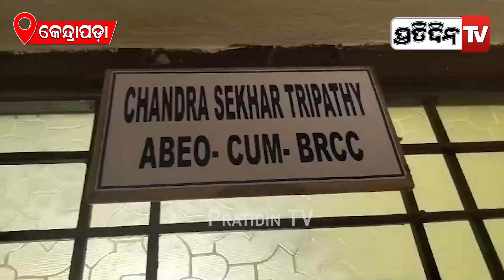ବହୁ କଷ୍ଟରେ ୧୯୮୮ରୁ ମଦରସା ବିଦ୍ୟାଳୟ ଗଢିଛୁ, କେବେବି ବନ୍ଦ ହେବାକୁ ଦେବୁନି ! | Kendrapada